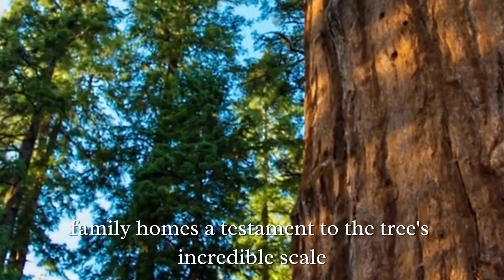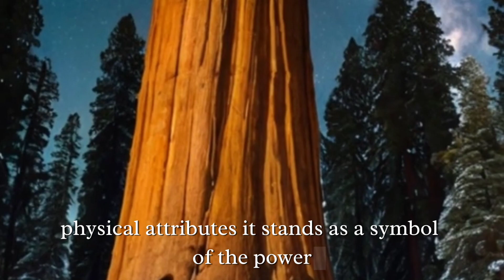General Sherman: The Largest Tree on Earth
General Sherman, a giant sequoia (Sequoiadendron giganteum) in California's Sequoia National Park, reigns as the world's largest tree by volume.  Its immense trunk, boasting a circumference of over 100 feet at its base, contains an estimated 52,508 cubic feet of wood – enough to build dozens of houses.  Towering 275 feet tall, this ancient giant has witnessed centuries unfold, with an estimated age of around 2,200 years.  Its sheer size and longevity are a testament to the power and endurance of nature.

Thankyou Everyone..